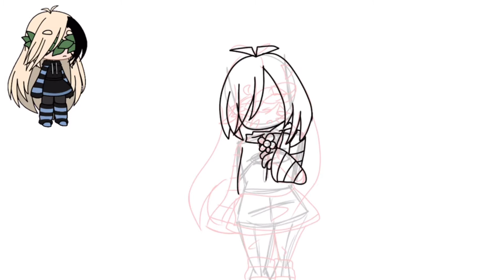A speed paint of Noah as a girl (also this is another sneak peek of meh project)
Apps

IbisPaint
CapCut

Character

Noah (as a girl)

Time

49 - 50 minutes

Song

Jenny (remix)